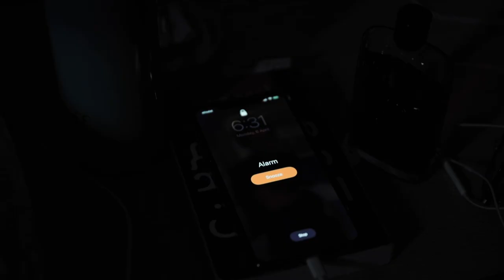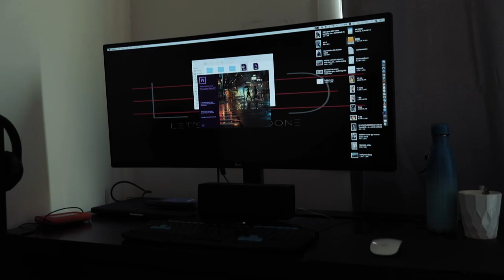كيف تكون مليونير في اسبوع! اعمل فلوس كتيييييير!!!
الفيديو ده حولت اوثق اسبوع من حياتي وأنا بصحى بدري وايه الي بيختلف في حياتي علي مدار الاسبوع.

🔴حساباتي في السوشل ميديا :
🔺 أنستقرام: mohanadmunir
🔻 سناب شات: mohanadmunir 👻

عدتي الي استخدمها ⚙️🔧
احسن شنطة في تاريخ صناعة شنط الكاميرات

كاميرتي الاساسية 📸

كاميرتي الاحطياطية📷

العدسة المفضلة 🔭

العدسة الي استخدمها في كل مشاريعي🔬

عدسة كانون الخيالية 🔍

الميكورفون الي استخدمه 🎙

جهاز تثبيت صورة التليفون 📲🕹

الحمدلله🙏